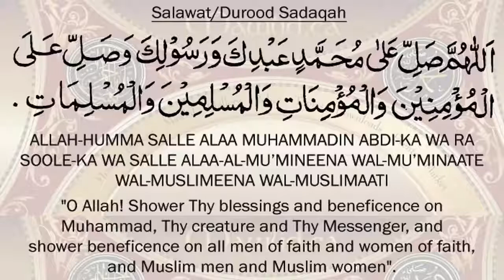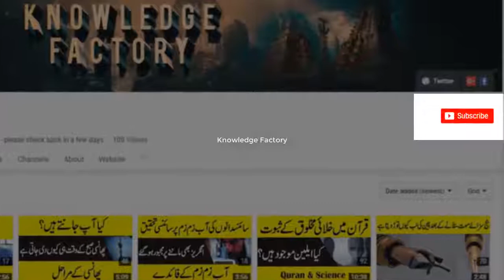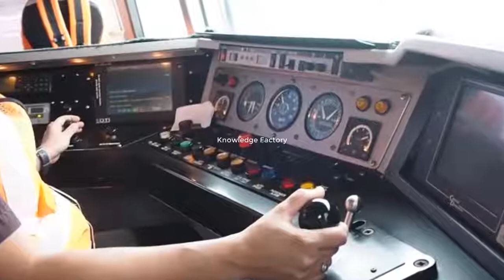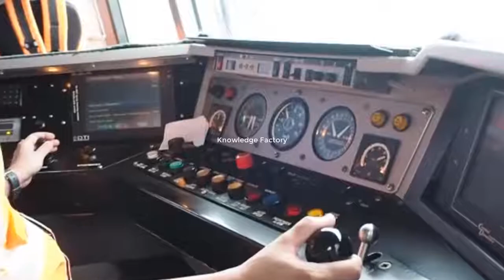Why Trains Has X Symbol And Red Lamp Urdu Information about Trains